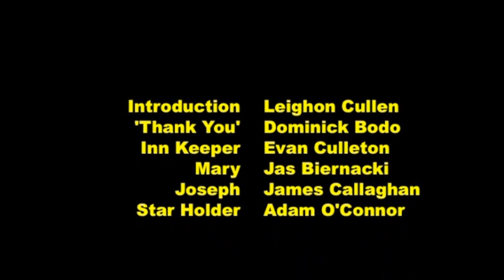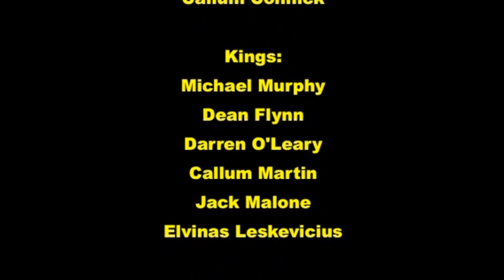CBS Primary School,New Ross : Nativity Play 2010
This is a video of the Nativity Play which was staged by the CBS Primary School in the Augustinian Church, New Ross, in 2010. The classes involved were Ms. Niam Foskin's and Ms. Joann Whelan's 2nd. and it also features the school choir conducted by Ms. Michele Quinlivan.